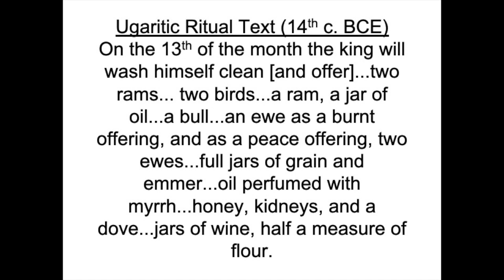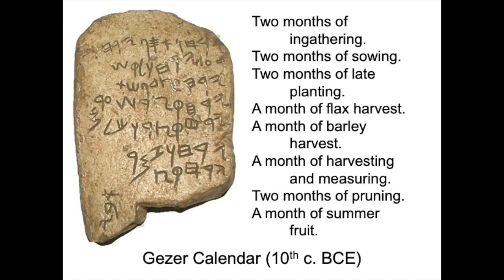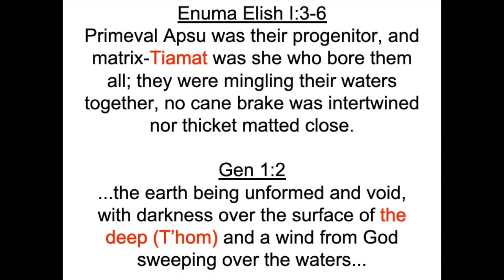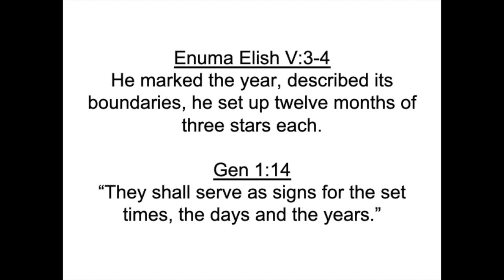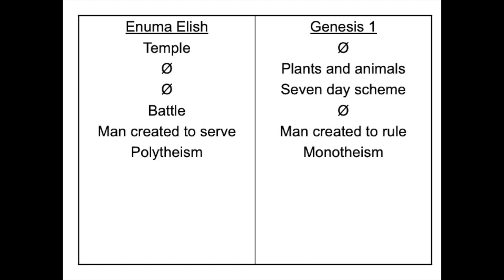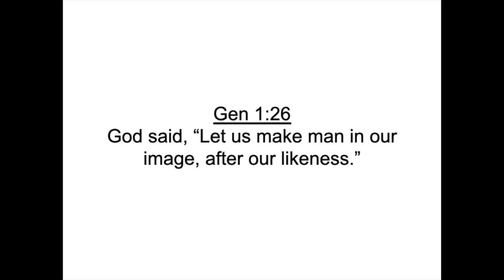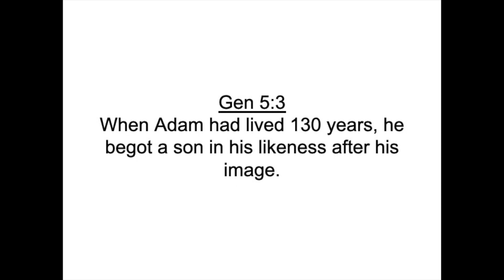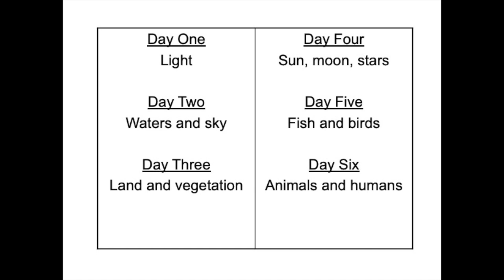Hebrew Bible Interpretation 1, Lecture 2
Hebrew Bible Interpretation 1, Lecture 2 with Dr. Joel S. Baden, Fall 2021. This lecture is about the cultural milieu.